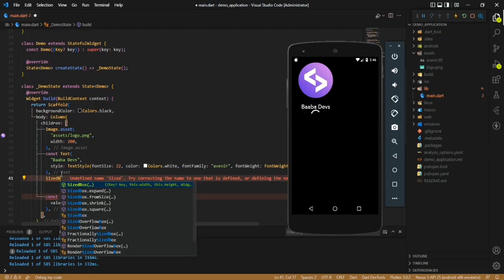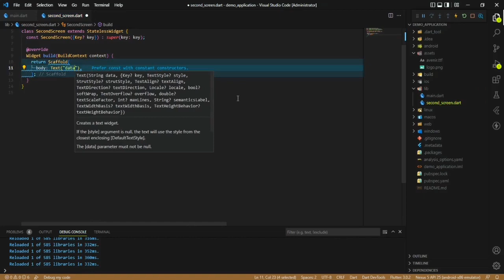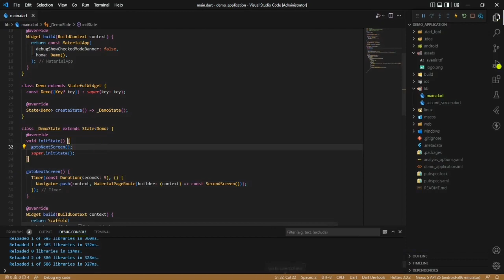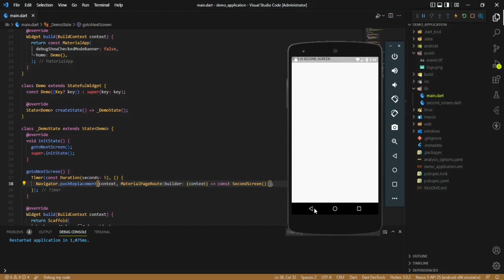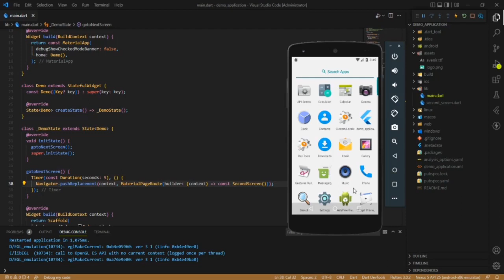Flutter Custom Splash Screen | Flutter Animated Splash Screen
Flutter Custom Splash Screen | Flutter Animated Splash Screen Flutter Beginner to Advance Course 2022 | Hindi/Urdu | Lecture 7

In this video we are about to show you how to add a custom splash screen in flutter 3.0 on windows in an easy and fast way on both android studio and vs code. In this flutter tutorial you will learn about how to create flutter app custom splash screen using timer function in 2022.

flutter tutorial for beginners step by step in hindi
flutter bloc tutorial for beginners
best flutter tutorial for beginners
flutter complete tutorial for beginners in hindi
flutter dart tutorial for beginners
flutter development tutorial for beginners
flutter splash screen
flutter splashscreen
flutter animated splashscreen
flutter timer
flutter portfolio
flutter animated portfolio
flutter beginner tutorials
flutter beginner to advance
flutter tutorials in hindi
flutter complete course 2022
flutter complete course in hindi 2022
flutter setup in vscode
flutter setup in android studio
flutter baaba devs
baaba devs